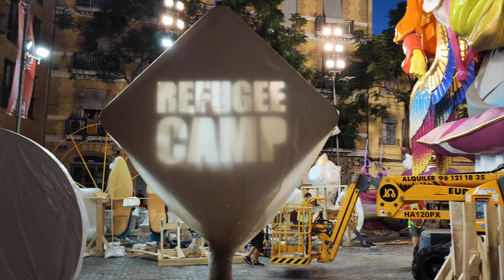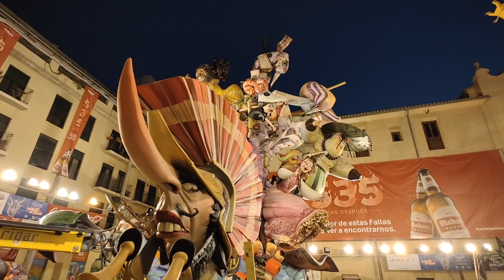Impressions of La Plantà for September Fallas 2021 - Second Attempt!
Celebrating anything, especially huge street festivals, since the beginning of 2020 due to Covid-19 is 100% out of question. Thanks to vaccinations and the high percentage of Valencians willing to get them - Valencia City decided to move forward to celebrate Fallas 2021, which supposed to happen already in March but got postponed to September.

Many restrictions are applied, no parties or crazy public drinking. But, these figures will still draw crowds. And as the Fallas commissions, we also beg for everyone coming to see Fallas this year to please wear masks when admiring these Fallas Figures or when it gets too crowded.

The reason why the city is pushing forward to have this Fallas is because the Fallas Artists need the room in their workshop. These figures you see in this video have been in storage sind March 2020 and the artists are already working on the figures for Fallas 2022!

In this footage you see the Plantà, that's what they call the transportation of the figure pieces into the plazas and mounting them together, like huge 3D puzzles, into these giant pieces of art, only to get burned on the last day of Fallas.

0:00 First Planta 2021 in Ruzafa
04:44 La Planta Plaza Pilar Fallas 2021
08:01 Planta Na Jordana Fallas 2021
10:08 Planta 2021 Convento Jerusalen
12:56 Dodo Planta
13:47 Escif Planta 2021 Fallas
17:24 Manual Planta Fallas 2021 Catalina